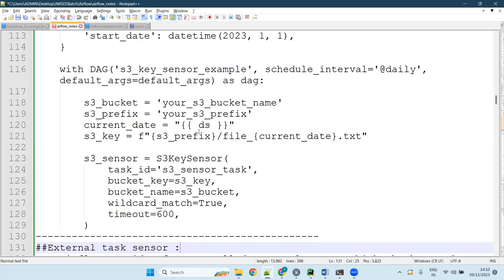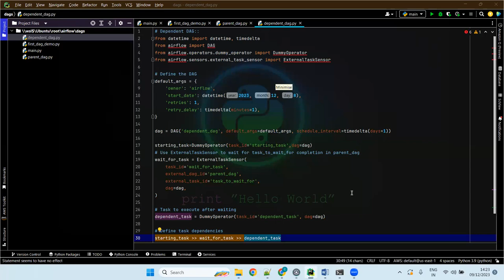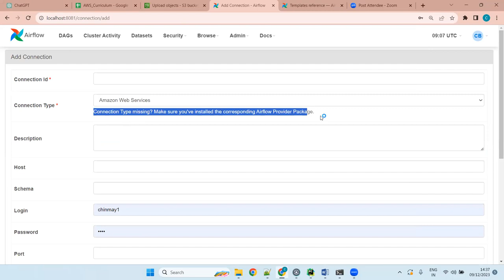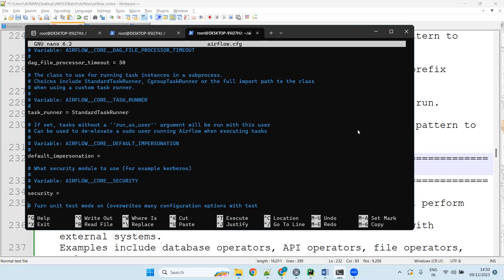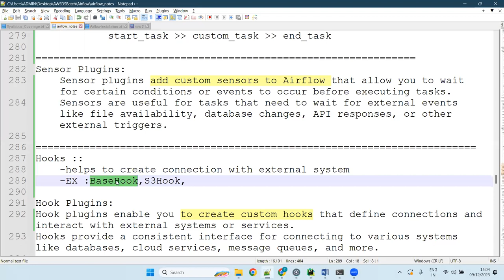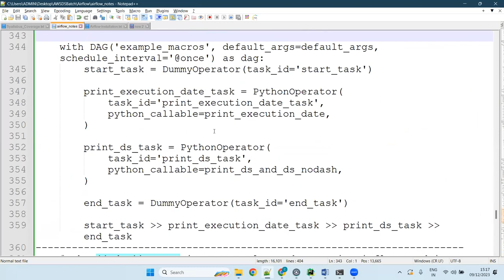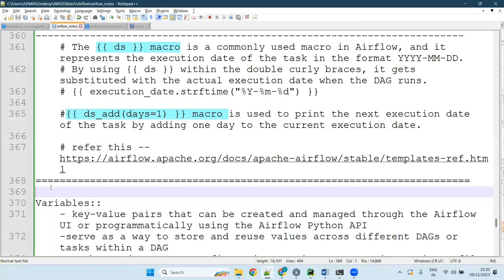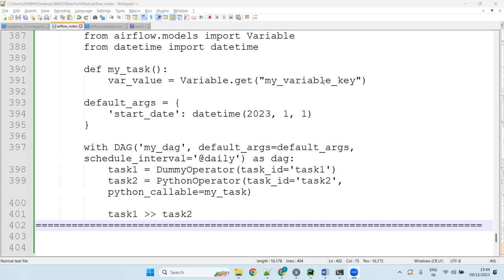GMT20231209 084005 Recording 1920x1080